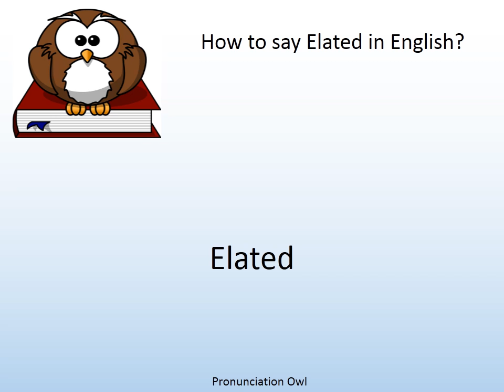How to say Elated in English? - Pronunciation Owl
How to say Elated in English? Learn the pronunciation of Elated!